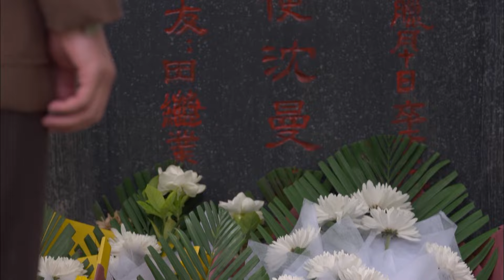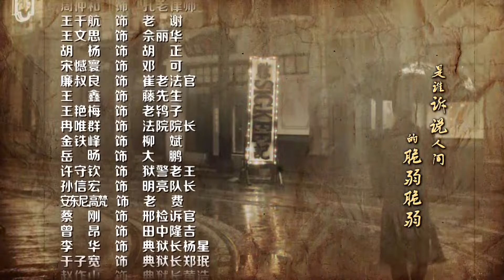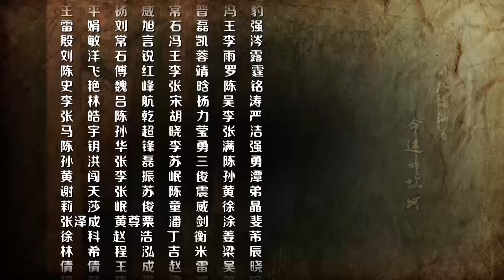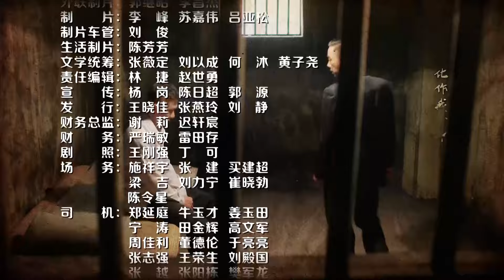【电视剧全集】沪上反贪 28丨黄志忠挖掘隐藏在案件背后庞大的政治阴谋和贪腐黑幕 （黄志忠、陈小春）好剧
该剧讲述了探长田继叶与律师叶靖奇因为一桩离奇的杀人事件而认识，从而经历了误会、阴谋、仇恨，最终成为共产主义者的成长故事。